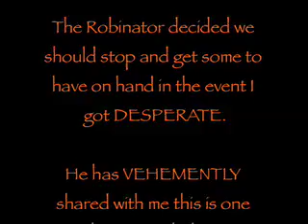2008 Infertility Diary - More Big Azz Needle - Part 11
Embryo Transfer!

2008 Infertility Diary - In-vitro Fertilization
4th Day of Injectibles!   Ganirelix
Acetate Protocol

I'm on Facebook too!  I'm looking for more friends who are FABULOUS!